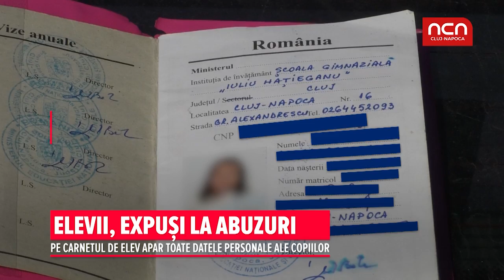ELEVII, EXPUȘI LA ABUZURI